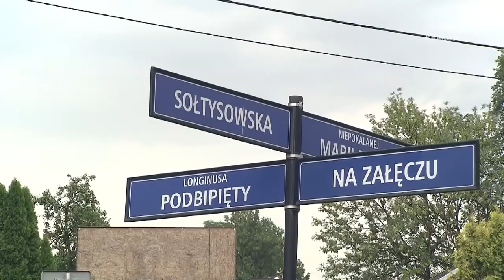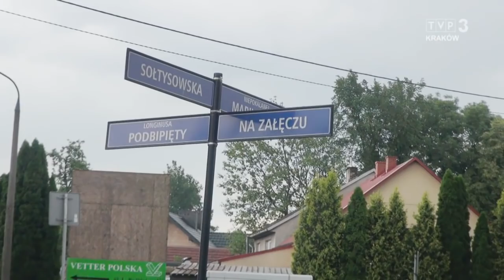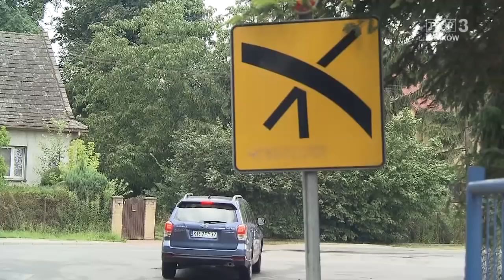Jedź bezpiecznie odc. 705 (Śląski suwak i krakowski spleen)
Skomplikowane skrzyżowanie ul. Sołtysowskiej i Podbipięty w Krakowie oraz śląski western na drodze.